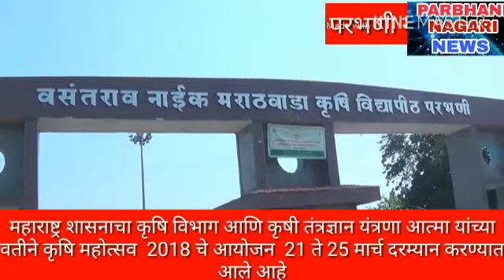परभणी शहरात कृषी महोत्सवाचे अयोजन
Parbhani Nagari News